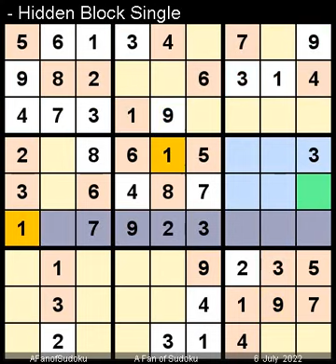How to Solve Los Angeles Times Sudoku Expert July 6, 2022